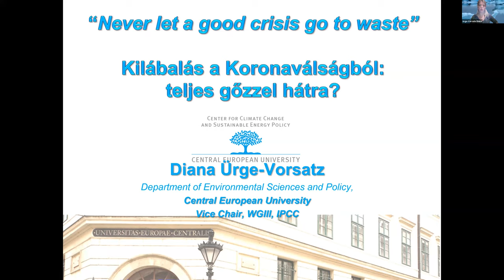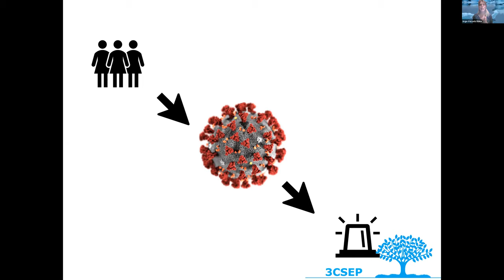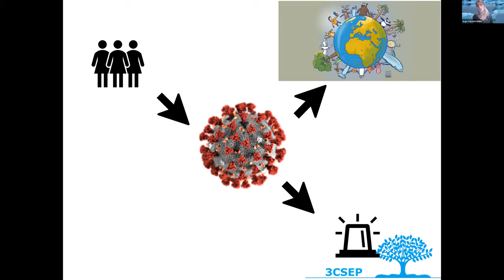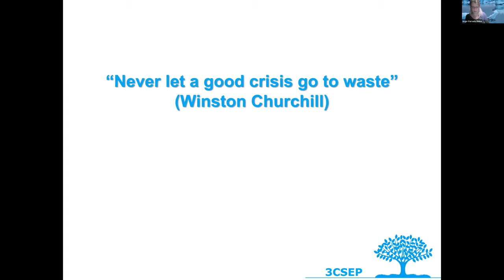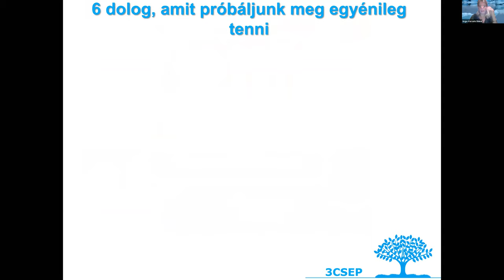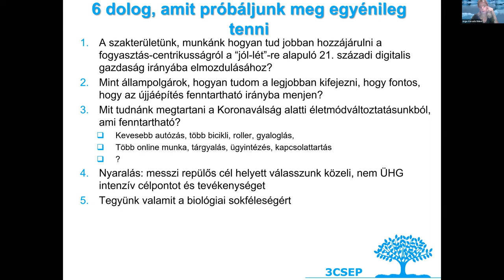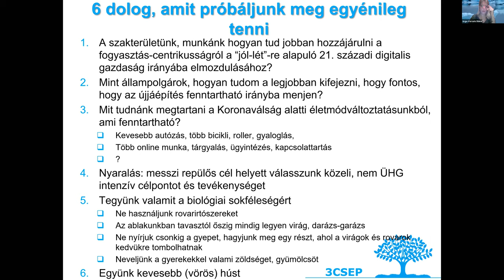IV. Hősök Tere Karantén Szalon Ürge-Vorsatz Dianával (összefoglaló)